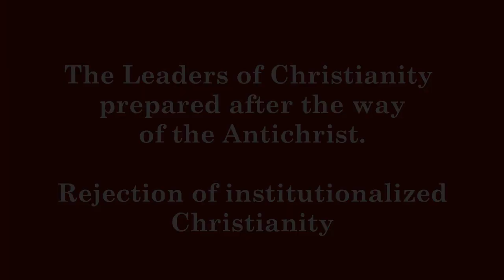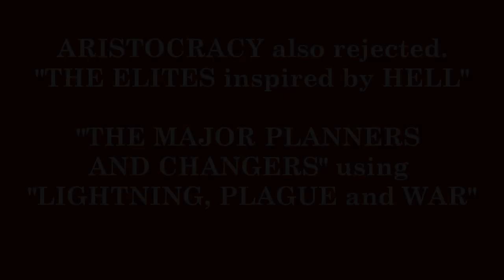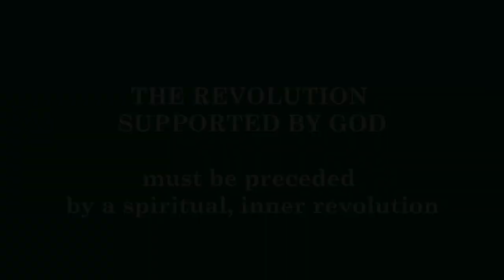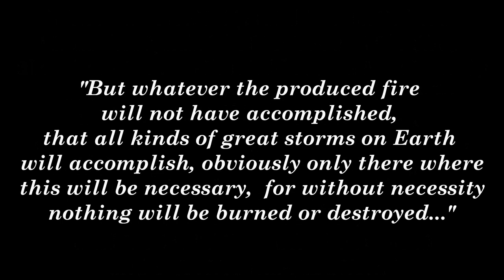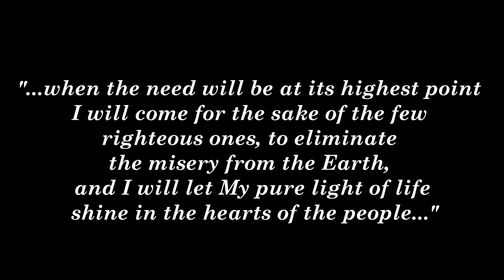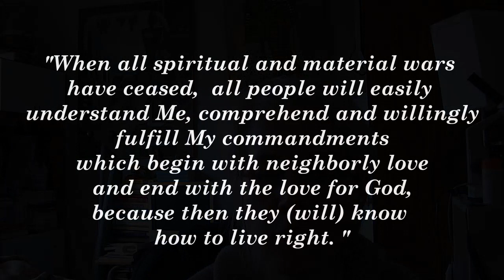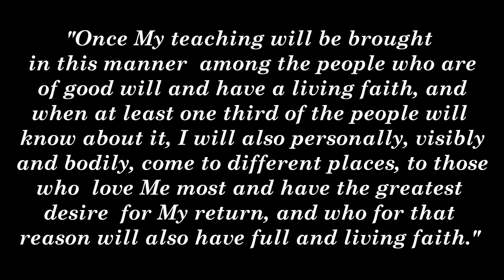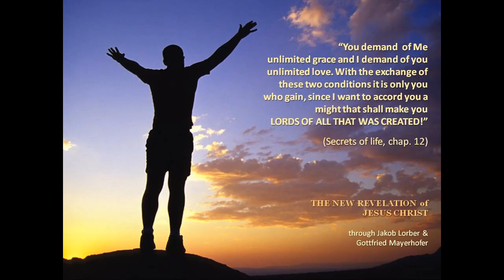Jesus about End Time Judgments (Fires, Floods, Storms, Epidemics), Global Revolution, Second Coming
A presentation of the main End Time and Second Coming predictions of the Lord in the XIX-th Century New Revelation through Jakob Lorber and Gottfried Mayerhofer (ref As His return is said to be happening before 2000 years since His death on the cross (2026-29) the great judgment will be preceding it - the great cataclysms, especially the very destructive fires that will wipe out big cities and regions, earthquakes, storms and floods leading to the collapse of the social order and finally to the spiritual awakening of the humanity, the spreading of Lord's New Revelation and finally to His Second which will bring up the end of the dominion of all evil people, the money-changers and shopkeepers, the end of all institutionalized religions and the renewal of Christianity under the sole leadership of the Lord (one shepherd and one flock)

Please see the main video concerning the life and work of Jakob Lorber: Jakob Lorber movie - God's Scribe who received Lord's New Word - The New Revelation of Jesus Christ
and consider another 3 relevant videos on the End Time, combining the support of the Bible and the New Revelation:
Daniel 11 Prophecies About The End Time, The Last 3 Popes & The New World Religion (New Revelation)
JESUS ALREADY SENT HIS TWO WITNESSES, but the World ignored them for 150 years! THE NEW REVELATION

- Related to some of the discussed topics:
[1] REVELATIONS CONCERNING THE EVENTS PRECEDING THE SECOND COMING OF THE LORD, THE SECOND COMING AND THE MILLENIUM (excerpts)
[2] The Prophet J. Lorber Predicts Coming Catastrophies and the True Christianity

[4] A PROOF THAT THE NEW REVELATION COMES FROM GOD ACCORDING TO THE CHRISTIAN SCRIPTURES

[5] THE STRONG CONNECTION BETWEEN THE BIBLE AND THE NEW REVELATION

[11] MESSAGES FOR THE ONES LOST IN THE FLESH (About lazziness and sexual sins)